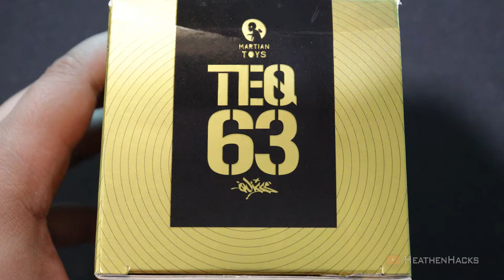Quiccs x Martian Toys TEQTron TEQ63 [UNBOXING MY FIRST VINYL TOY]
This is TEQTron from the Bulletpunk/TEQ63 Universe, created by the Filipino Toy Designer Juanito QUICCS Maiquez.

Check out where I get my sweet BGM.

It will help me reduce my incoming invoices if you signup + you would get 1 month free subscription!

Social Media Links To Follow (I mean, if you want to):

Please let me know if this video helped you out in some way.